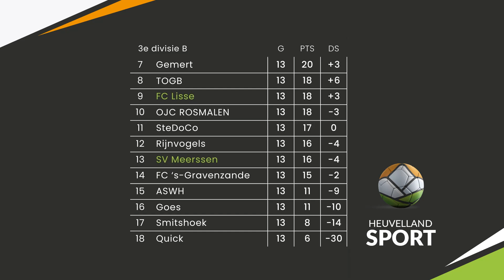SV Meerssen wint thuis van de koploper